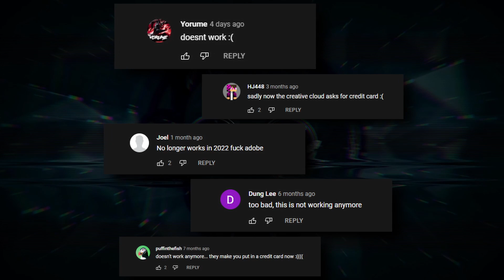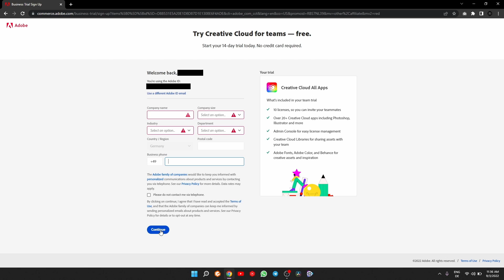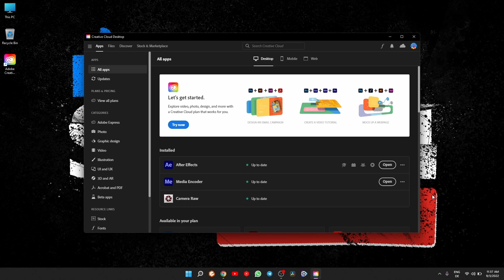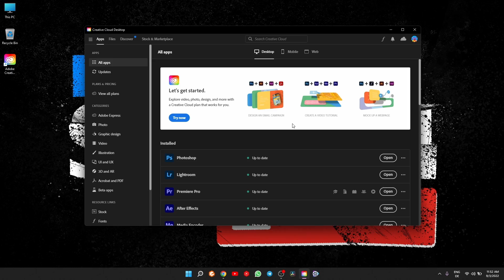Adobe Creative Cloud FREE 14 Days Trial [NO Crack / NO Credit Card] [2023]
If you're trying to figure out how to get Free After Effects, Free Photoshop, Free Premiere Pro, or any other app from Adobe Creative Cloud for FREE Without Credit Card, then this is the video for you.

Whether you're looking for Free After Effects, Free Photoshop, Free Premiere Pro, or any other app from Adobe Creative Cloud for FREE, the framework you’ll learn in this video will help you get all this apps for Free for 14 days without any Credit Card Required.

☕If you Enjoy my content - find it helpful - please consider supporting what I do. I don't say no to a nice cup of coffee☕ ➞ ➞ Thank You ❤

So, that being said, I hope you enjoy the video and if you do then don't forget to LIKE it and, why not, SUBSCRIBE so you won't miss out the new videos to come.

Cheers!